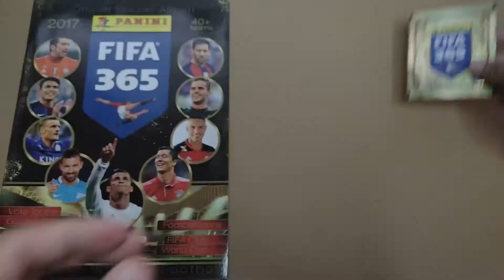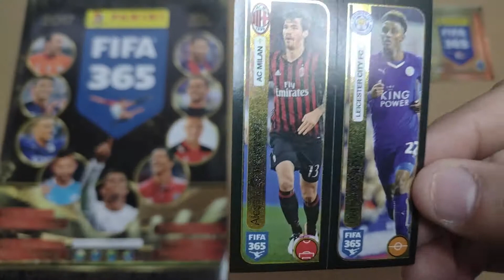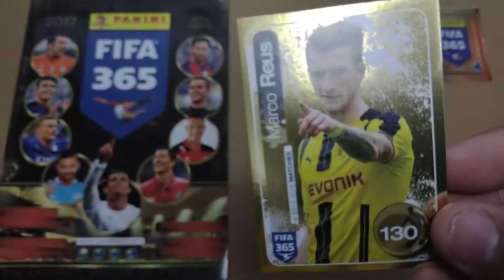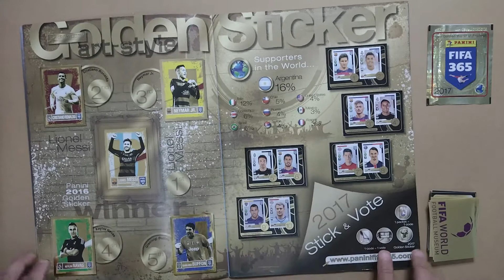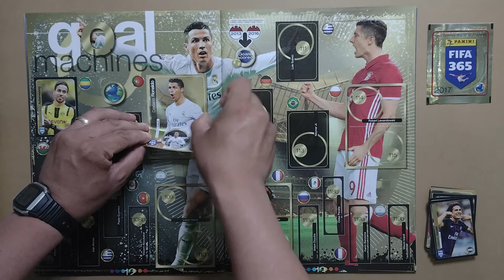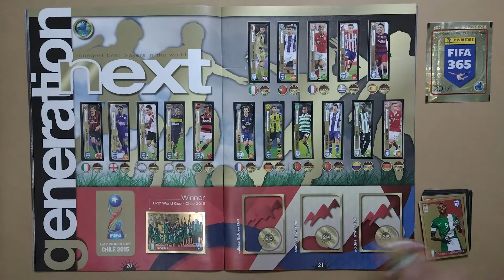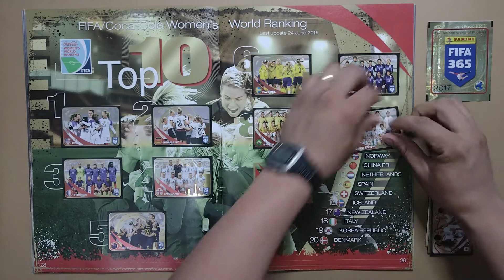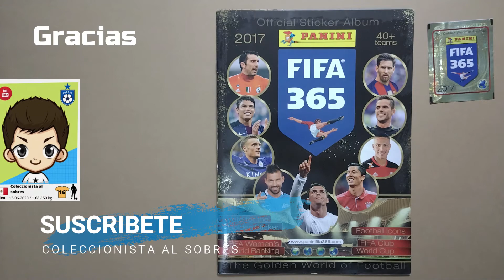FIFA 365 sticker álbum 2017 Panini #1 | The Golden World of Football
Hola coleccionistas, nueva colección en el canal, FIFA 365 2017,

La colección está compuesta por 39 equipos de México, Costa Rica, Perú, Colombia, Chile, Argentina, Paraguay, Uruguay, Brasil, Portugal, España, Inglaterra, Francia, Holanda, Italia, Alemania, Grecia, Rusia, Egipto y Australia

Además contiene las siguientes secciones:
Golden Sticker
FIFA World Football Museum
Goal Machines
Generation Next
FIFA U-17 World Cup Chile 2015
FIFA Women's World Rankings
Key Players
Golden Winners
Football Icons Best Players
FIFA Club World Cup Japan 2015
FIFA Interactive World Cup 2016